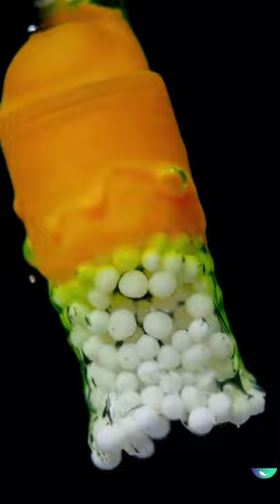Capsule in water!? | SLOW motion video